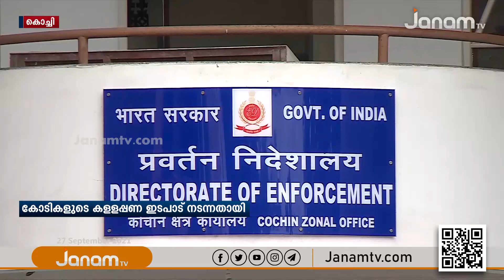മോൻസൺ മാവുങ്കലിന്‍റെ സാമ്പത്തിക ഇടപാടുകളിൽ അതിവേഗ അന്വേഷണവുമായി ഇ ഡി